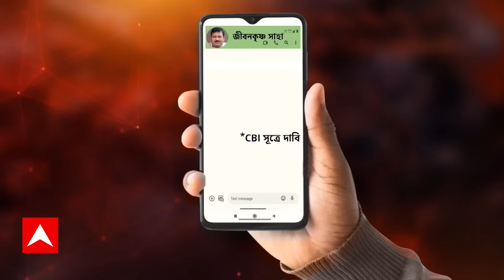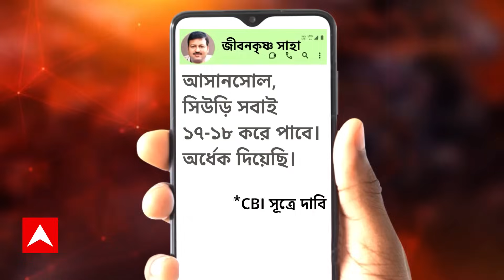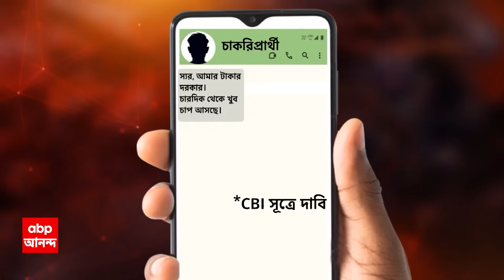Jibankrishna Saha: চ্য়াট হিস্ট্রির জেরে বিপাকে বড়ঞার তৃণমূল বিধায়ক জীবনকৃষ্ণ সাহা। ABP Ananda Live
টাকা দিয়েও মেলেনি চাকরি! পরে টাকা ফেরত চাওয়ায় চাকরিপ্রার্থীকে পুলিশ দিয়ে গ্রেফতারের হুমকি জীবনকৃষ্ণ সাহার! পুকুর থেকে উদ্ধার হওয়া বড়ঞার তৃণমূল বিধায়কের মোবাইল ফোনে মিলেছে এমনই চ্য়াট হিস্ট্রি, দাবি সিবিআই সূত্রে।